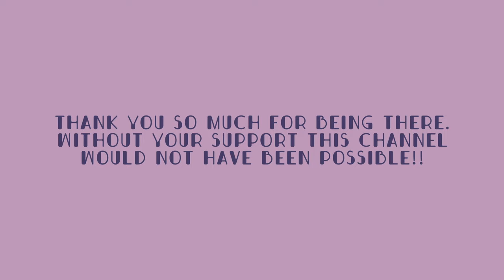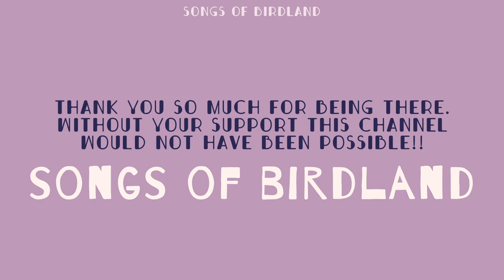Happy Jazz Music 📚Music for doing homework 📚 Stay focused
This happy instrumental music can be the best help for you to stay focused doing homework. With these songs we hope you can be concentrated doing everything you need to do :)
Thanks because we are already 68000 and that's all thanks to you guys! Thank you!!! Thank you!!! and Thank you!
Lolaby
I'm forever blowing bubbles
Aggravatin' Papa
Avalon
That old gang of mine
Fare Thee Well
Saint Louis Blues
African Lullaby
After you've gone
Strolling around
Indian Summer
Rainy nap
Whispering
You made me love you
Swinging Morning
Royal Garden Blues
After You Get What You Want You Don't Want It
Japannesse Ryo Lullaby
Oliver
Sunny Winter Seagull
Manuel the Dreamer
The pirate song
Beale Street Blues
Crawling in the sky
Keep going Paco

Links to Spotify:

✬JAZZ LULLABIES✬